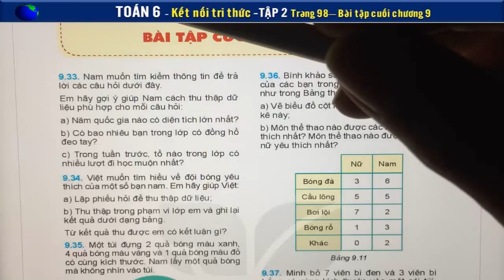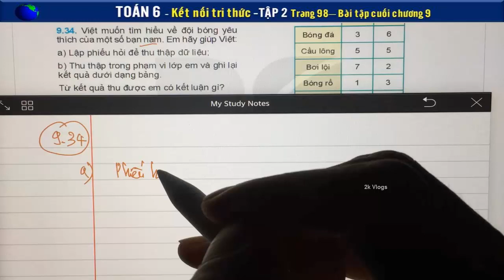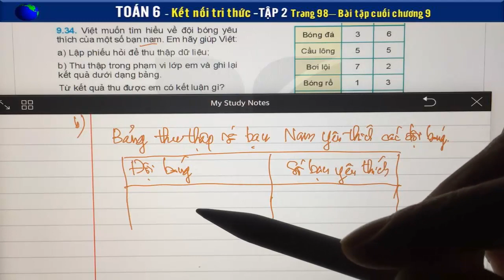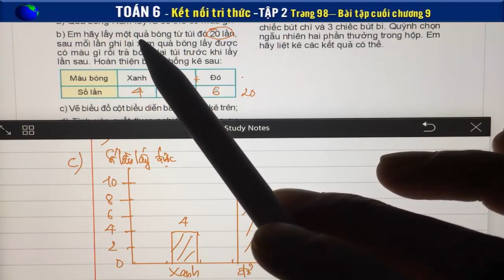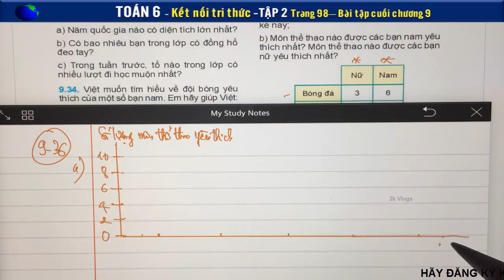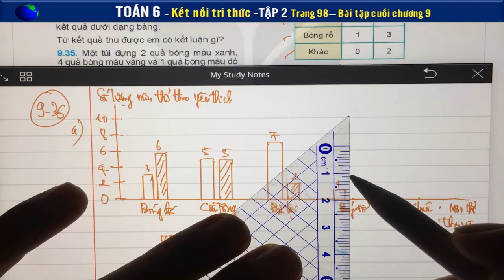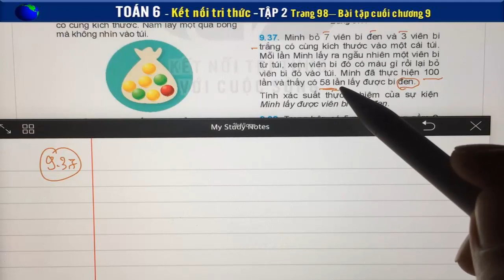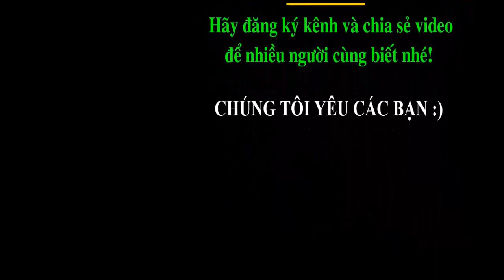Toán học lớp 6 - Kết nối tri thức - Bài tập cuối chương 9 - Trang 98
Giải Toán 6 kết nối Bài 43 - Bài tập cuối chương 9 - Trang 98 - Bộ sách kết nối tri thức với cuộc sống - Tập 2
Nam muốn tìm kiếm thông tin để trả lời các câu hỏi sau đây.
Em hãy gợi ý giúp Nam cách thu thập dữ liệu phù hợp cho mỗi câu hỏi.
a.Năm quốc gia nào có diện tích lớn nhất?
b.Có bao nhiêu bạn trong lớp có đồng hồ đeo tay?
c.Trong tuần trước , tổ nào trong lớp có nhiều lượt đi học muộn nhất ?
Việt muốn tìm hiểu về đội bóng yêu thích của một số bạn nam. Em hãy giúp Việt :
a.Lập phiếu hỏi để thu thập dữ liệu;
b.Thu thập trong phạm vi lớp em và ghi lại kết quả dưới dạng bảng.
Từ kết quả thu được em có kết luận gì ?
Một túi đựng 2 quả bóng màu xanh ,4 quả bóng màu vàng và 1 quả bóng màu đỏ. Nam lấy một quả bóng mà không nhìn vào túi .
a. Qủa bóng Nam lấy ra có thể có màu gì?
b.Em hãy lấy một quả bóng từ túi đó 20 lần , sau mỗi lần ghi lại xem quả bóng lấy được có màu gì rồi trả bón lại túi trước khi lấy lần sau . Hoàn thiện bảng thống kê sau :
c. Vẽ biểu đồ cột biểu diễn bảng thống kê trên;
d.Tính xác suất thực nghiệm của các sự kiện Qủa bóng lấy ra có màu
Bình khảo sát môn thể thao yêu thích của các bạn trong lớp thu được kết quả như trong bảng thống kê 9.11.
a.Vẽ biểu đồ cột kép biểu diễn bảng thống kế  này;
b.Môn thể thao nào được các bạn nam yêu thích nhất?Môn thể thao nào được các bạn nữ yêu thích nhất ?
👇 Xem nhiều hơn các video của 2k Vlogs 🌴